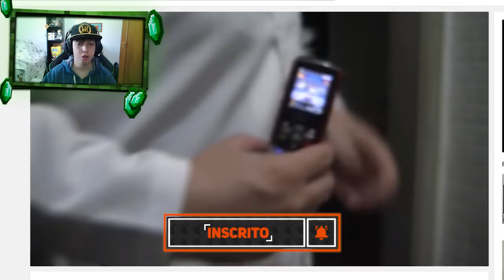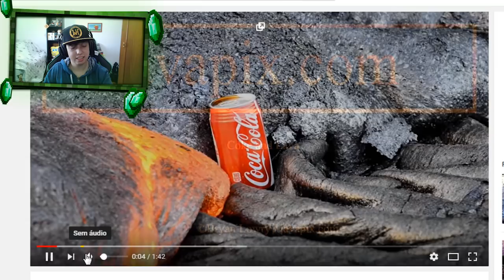CELULAR DENTRO DO MICROONDAS? - React